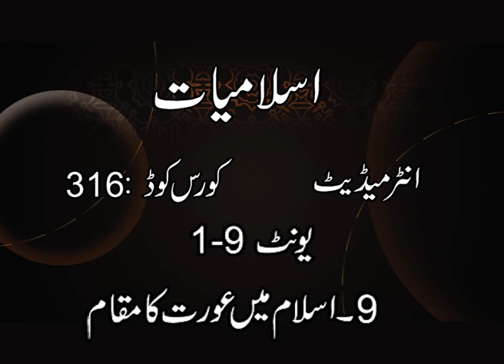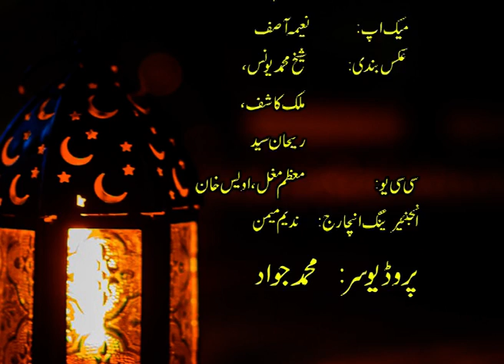Islmiat (316) | Program 09 | اسلام میں عورت کا مقام | The place of woman in Islam | AIOU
Program: Islmiat
Course Code: 316
Topic: Islam mien aurat ka moqam, اسلام میں عورت کا مقام , The place of woman in Islam
Program: 09
Expert: Dr. Muhammad Shaid. AIOU
Host: Hafiz Ibtasam ur Reham, AIOU
Coordinator:
Producer: Muhammad Jawad